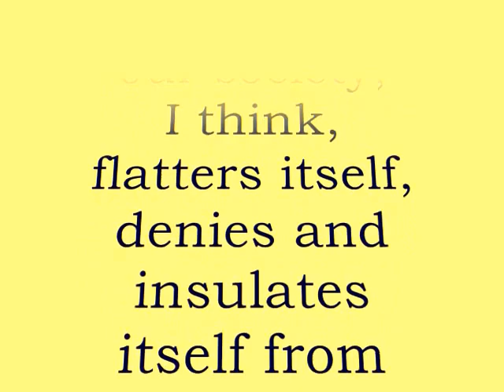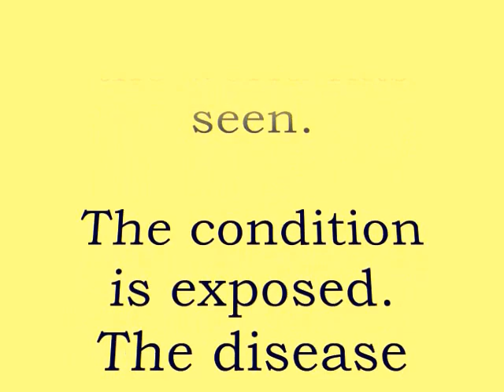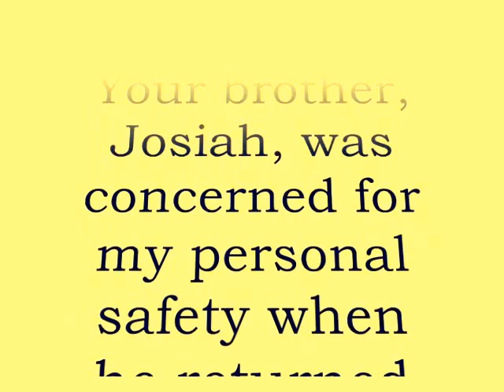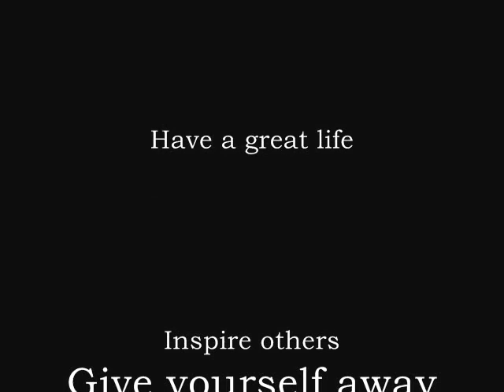The officers beat this man as...no, even animals are seldom beat so maliciously.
Read a letter. Then write your own.